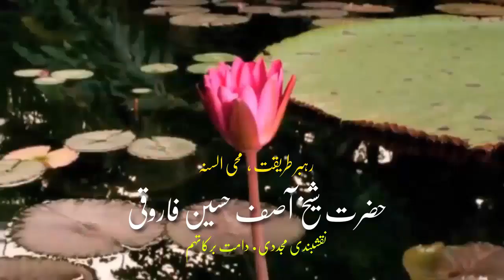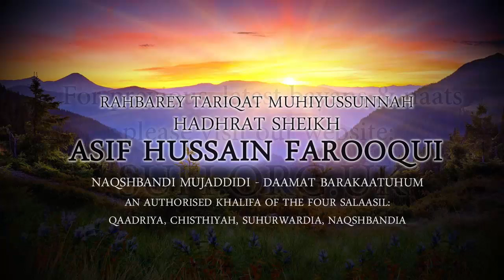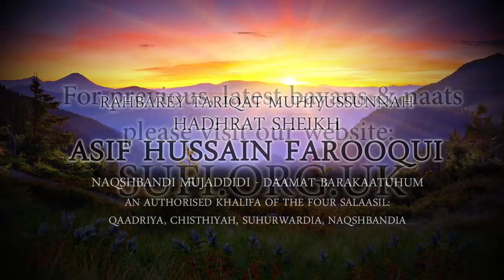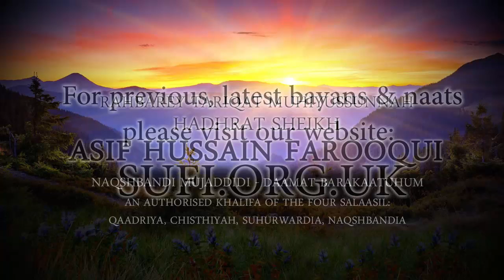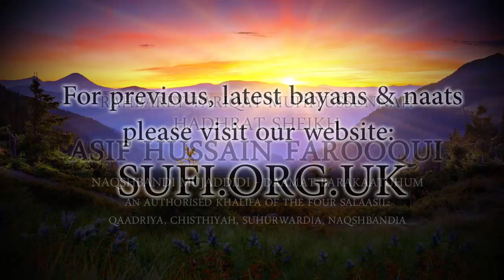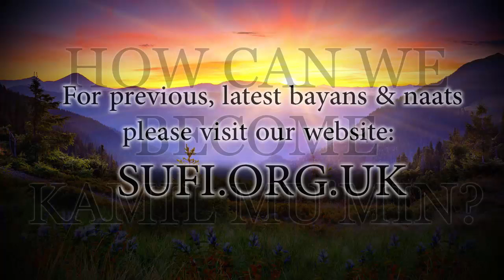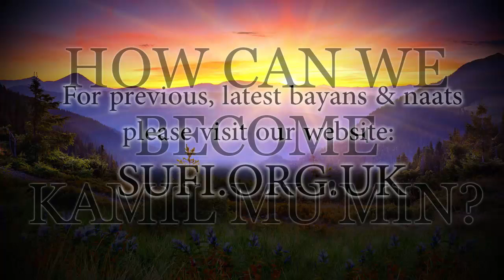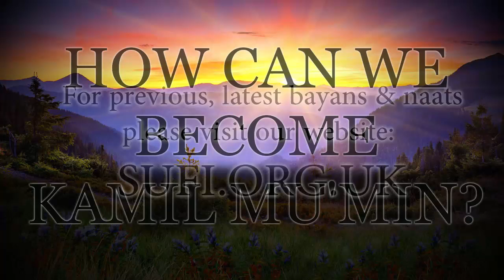Bayan How Can We Become Kamil Mu'min? - by Hadhrat Sheikh Asif Hussain Farooqui Naqshbandi (UK)